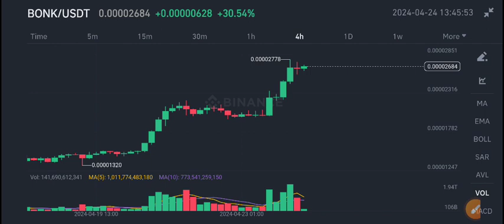Bonk coin Price Today! Bonk Price Prediction! Bonk News Today